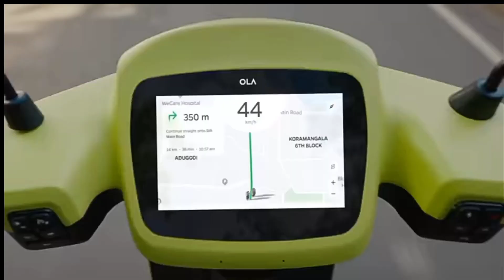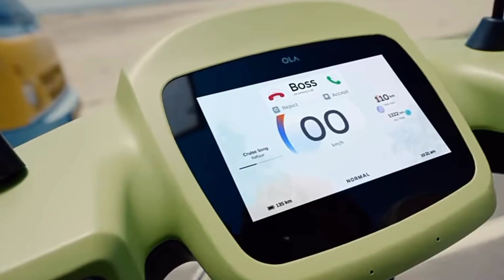OLA S1 Air Electric scooter👉 price 💥New color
s1 air
ola s1 air kitne ki hai
electric scooter
new ola s1 air
ola s1
ola s1 air launch
ola s1 air new update
aa gayi meri ola s1
ola electric
electric
ola s1 air update
ola s1 pro
ola s1 air payment
ola s1 air range test
s1 air payment